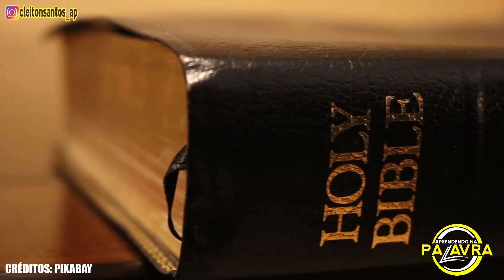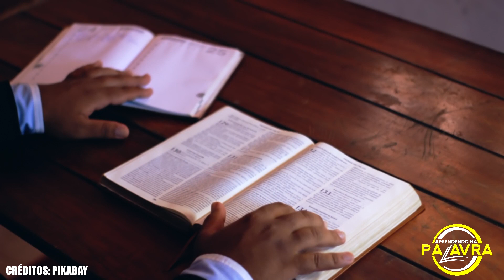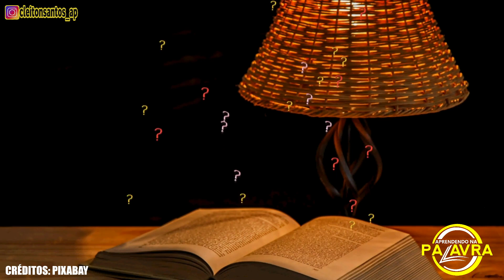APRENDA A USAR A BÍBLIA COMO ESCUDO E ESPADA | Esse é o segredo!